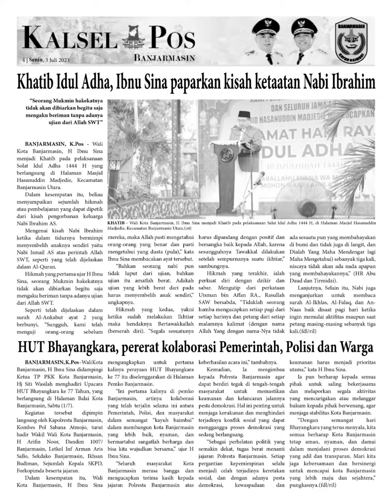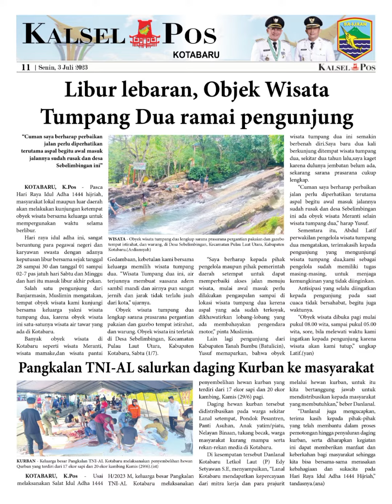Epaper kalselpos Edisi Senin 3 Juli 2023